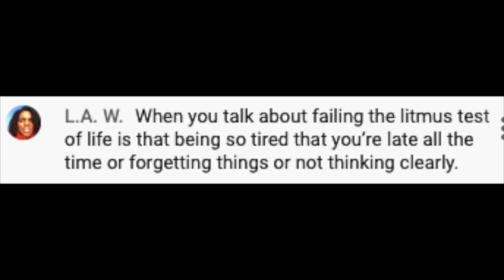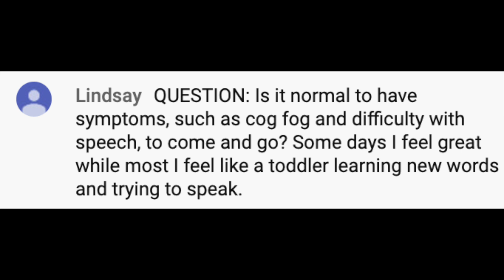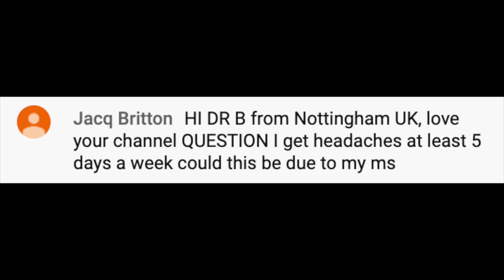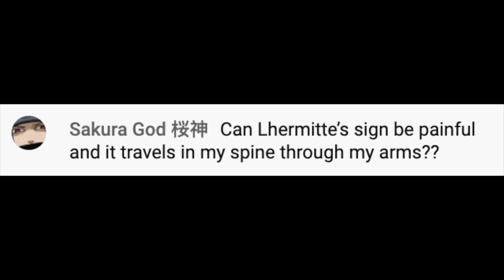Answering Viewer Questions: Multiple Sclerosis Symptoms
In this video I answer your questions about Multiple Sclerosis Symptoms.